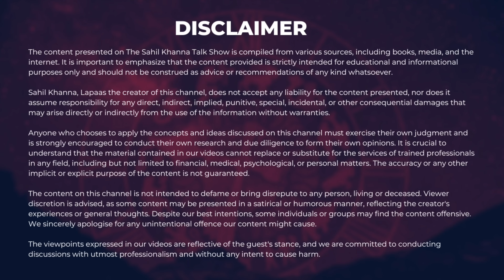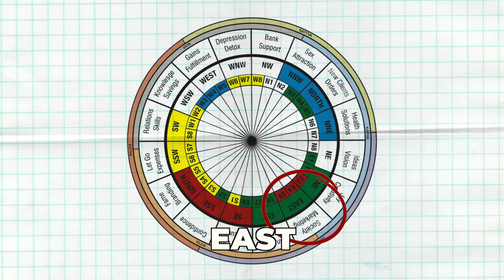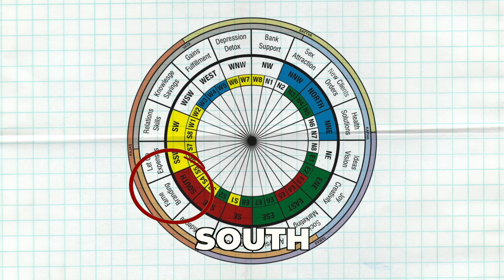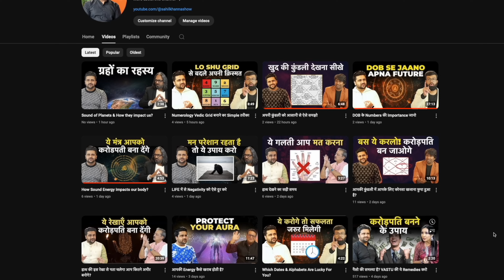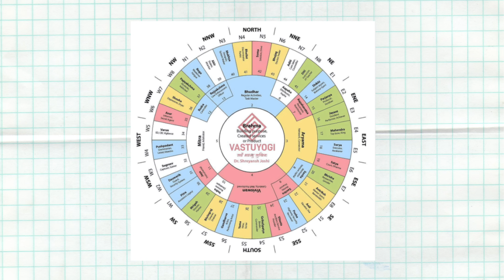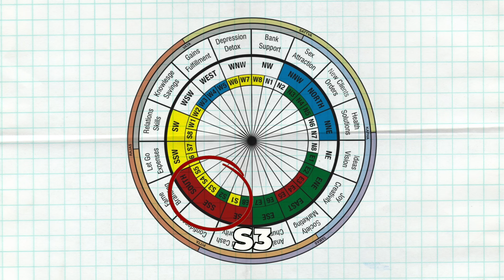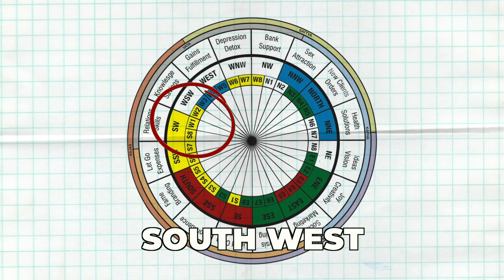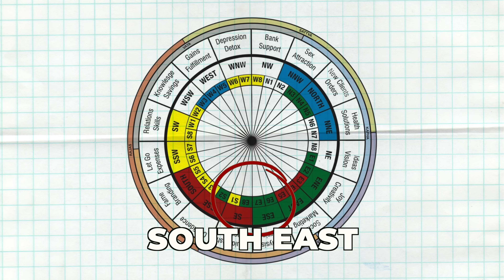Remedies to Attract Money | धन की समस्या? इन Vastu Tips से पाएं समाधान!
Apne ghar ki energy ko balance karo aur jeevan mein laao positivity in Vastu Shastra ke ye powerful tips ke saath! 🌟 Shreyansh ke saath janiye purane Vastu ke woh secrets jo aapke ghar ko badal kar rakh denge. Chahe aapko financial problems ho, relationship issues, ya health concerns, ye remedies aapki zindagi mein sukoon la sakti hain.

Is video mein aap seekhenge:

Wealth aur prosperity ke liye proven Vastu tips
Relationships aur health ko improve karne ke remedies
Har ghar ke liye asaan aur effective solutions

timestamp-
00:00 intro
02:01  Understanding the North-East Direction
07:01  Practical Remedies and Case Studies
25:01  Specific Vastu Practices
42:01  Outro